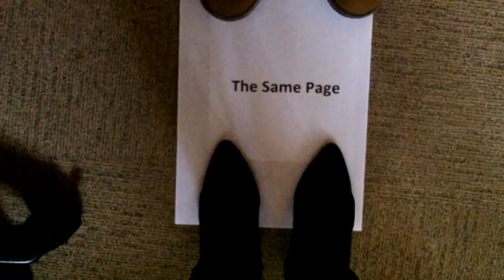cliches in action #2.